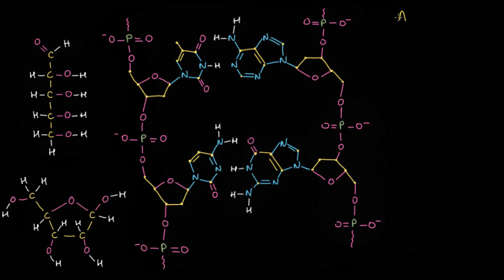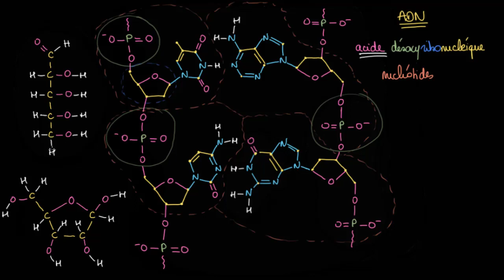Structure moléculaire de l’ADN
Dans cette vidéo, nous vous expliquons la structure moléculaire de l'ADN.